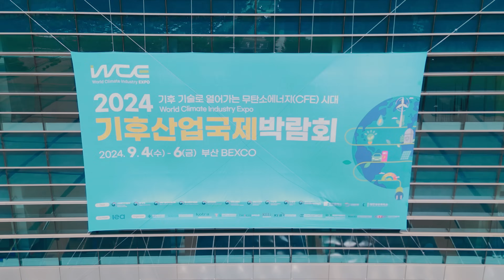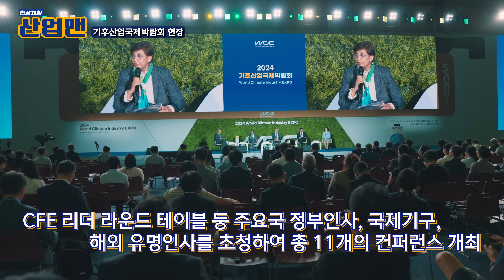[산업맨] 제4화 기후산업국제박람회 1탄! 무탄소에너지의 중요성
이번엔 부산입니다! 부산으로 찾아간 산업~맨!

2024 기후산업국제박람회에 방문했습니다.

무탄소에너지(원전, 수소, CCUS 등), 미래모빌리티, 환경, 해상, 기상, 산림까지!!

기후 에너지 분야의 무려 500여개의 기업을 전시했다고 하는데요

생소하지만 중요한 용어들인
넷제로가 무엇이고, CFE 이니셔티브가 의미하는 바는 무엇일지
영상을 감상하며 산업맨과 함께 알아봅시다.

에너지 열기가 뿜뿜 넘치는
뜨거운 기후산업국제박람회 현장을 영상으로 만나보시죠!